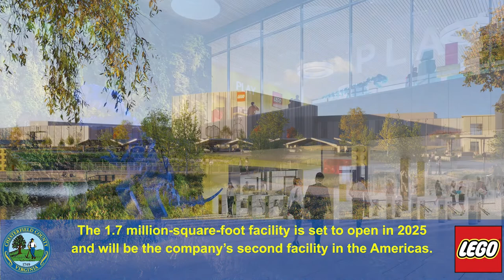Episode 49: Checking In With Supervisor Dr. Mark Miller (Midlothian District)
On the latest episode of Chesterfield Behind the Mic, we talk to Dr. Mark Miller of the Chesterfield County Board of Supervisors to talk about his background with mental health support, his view of the economic development announcements in the last year, how he sees the role the county plays in supporting schools, and the latest updates on a slew of projects and topics within the Midlothian District.

Credits:
Director: Martin Stith
Executive Producer: Teresa Bonifas
Producer/Writer/Host: Brad Franklin
Director of Photography/Editor: Matt Boyce
Producer/Camera Operator: Martin Stith and Matt Neese
Graphics: Debbie Wrenn
Promotions and Media: J. Elias O’Neal, Elizabeth Hart, and Jackie Wilkens

Guest:
Dr. Mark Miller, Chesterfield County Board of Supervisors (Midlothian District)

Recorded on location by Constituent and Media Services

Chesterfield.gov/podcast

On Facebook, like our page: Chesterfield Behind the Mic. On Twitter, you can find us at @ChesterfieldVa and on Instagram it’s @ChesterfieldVirginia. And you can also watch the podcast on WCCT TV Thursday through Sunday at 7 p.m. as well as on weekends at noon on Comcast Channel 98 and Verizon Channel 28.